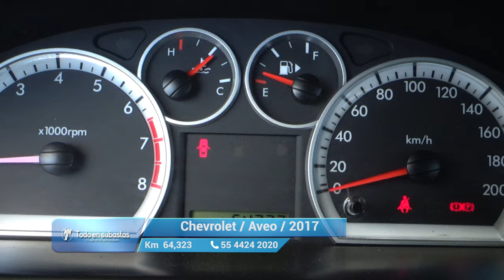Chevrolet / Aveo / 2017 - 11139